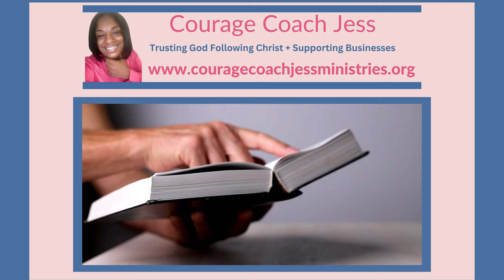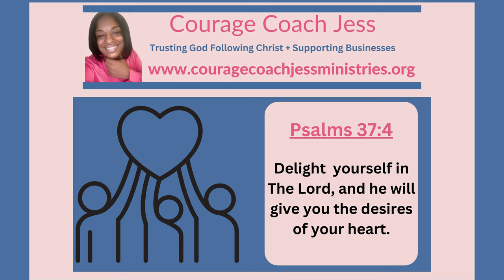Courage Coach Jess Ministries Services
Greetings and God Bless everyone and welcome to Tuesday Night Business Bible Study where we study the Bible to grow closer to God while growing our business by following the teaching of Jesus Christ and allowing the Holy Spirit to guide our lives and business.
Bible Study Mission:

Biblical Purpose: To learn how to lean on, God The Father, Jesus The Son and The Holy Spirit for the guidance we need for our lives and business.

Business Purpose: To be guided by The Holy Spirit, acknowledging Jesus Christ as our Lord and Savior  and using The Word of God to create a business that pleases God, supports our communities and fulfill our heart's desire.

Life Purpose: To learn the biblical tools and scriptures needed to defeat the enemy in order to accomplish your God given purpose.

Target Market
Startup businesses
Business owners rebuilding their business
People ready to create change in the world

So if that's you sit back relax and welcome to Tuesday Night Bible Study!!!